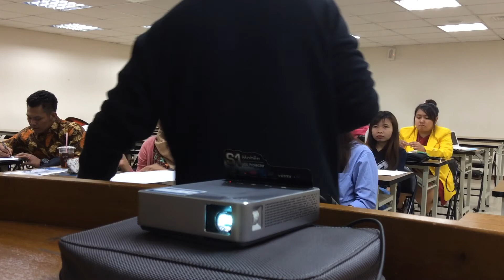2018.1 Perencanaan Pesan dan Media - UTT -TTM2 20180408